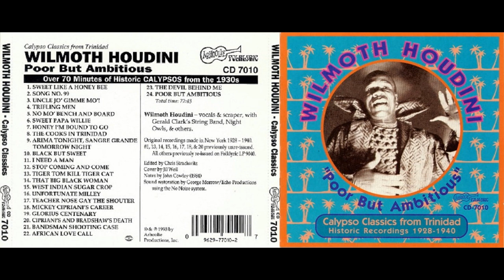Wilmoth Houdini - Sweet Like A Honey Bee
from 1992 album 'Poor But Ambitious: Calypso Classics From Trinidad (Historic Recordings 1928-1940)'